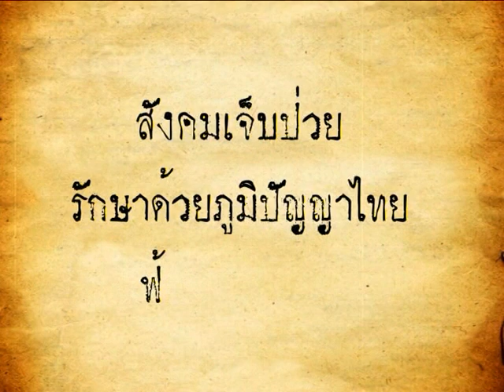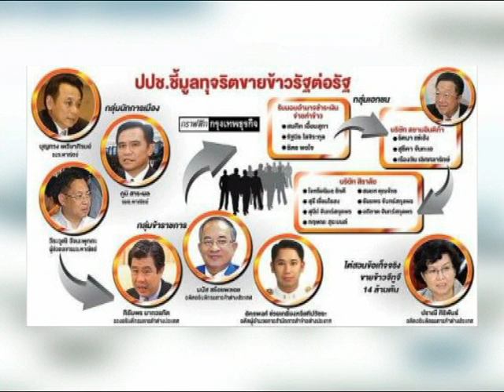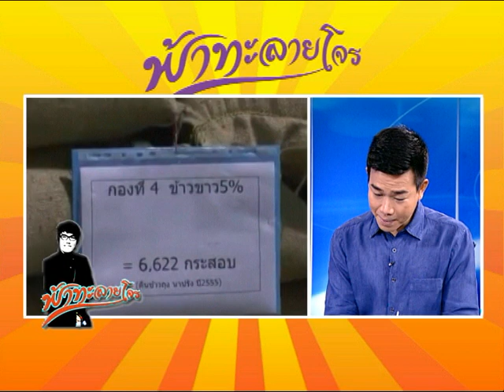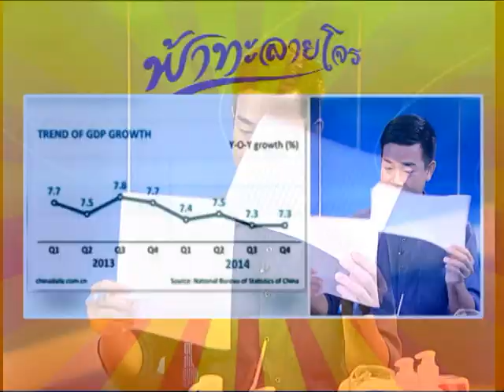ฟ้าทะลายโจร 22 01 58